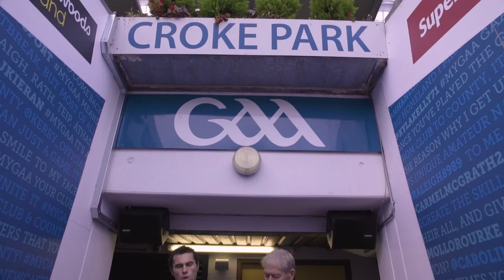WeAreHurling - Looking back on 2017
As a long-standing sponsor of the GAA Hurling All-Ireland Senior Championship, Centra has launched WeAreHurling for 2017, which celebrates the passion displayed by all of those in Ireland’s collective hurling community.

WeAreHurling reinforces Centra’s commitment to local communities across Ireland by shining a light on the many people who devote their lives to the game – making our national sport a pillar of Irish pride. WeAreHurling aims to amplify hurling in the hearts and minds of the nation, and by doing so, build stronger communities across modern Ireland.

We organised a sit down for Mícheál Ó Muircheartaigh and Sean Og in Croke Park to discuss the 2017 championship and who will take the Liam MacCarthy in 2018.